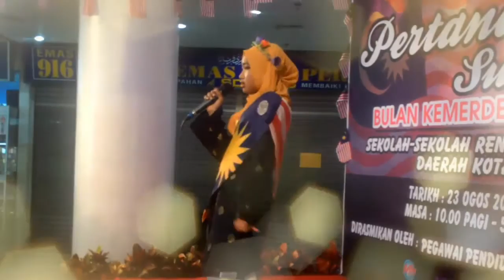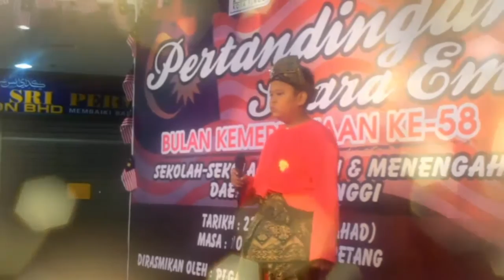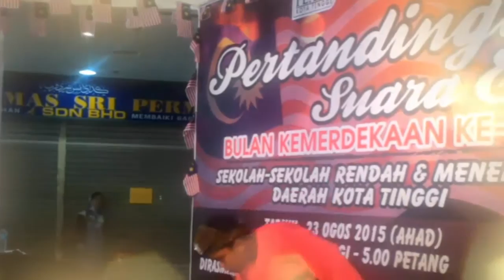Alyaa dan Fikri Suara Emas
Pertandingan Suara Emas Anjuran PPD Kota Tinggi

Dua Pelajar SK Datuk Ismail Saadon telah mewakili sekolah ke pertandingan ini, iaitu Adik Alyaa dan Adik Fikri

Alhamdulillah, Adik Fikri telah dinobatkan sebagai pemenang tempat kedua bagi kategori LELAKI

Tahniah diucapkan kepada Adik Fikri